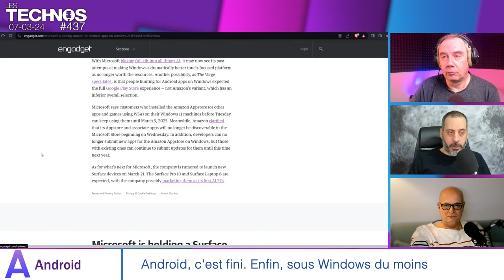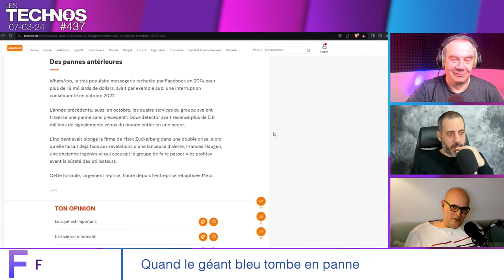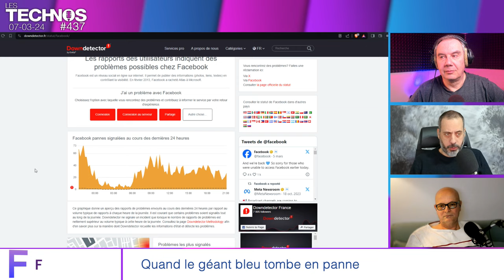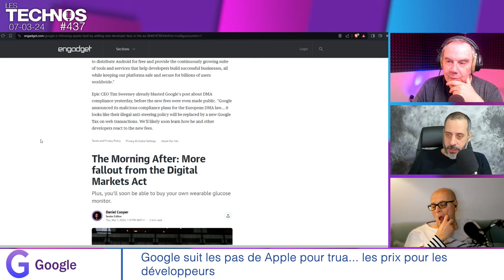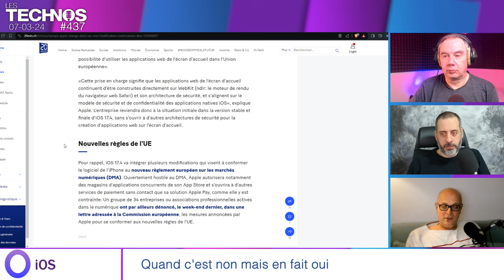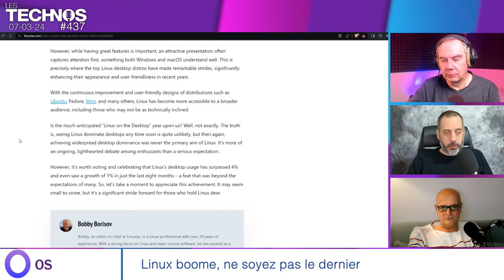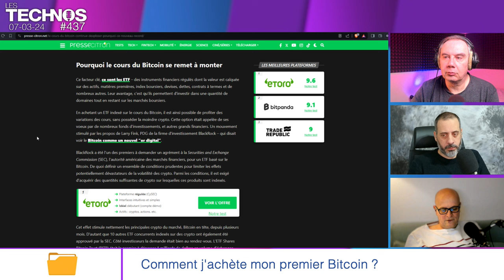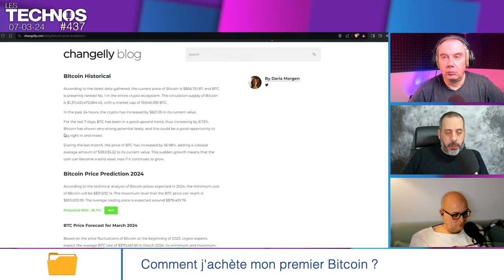Episode 437 : Comment j'achète mon premier Bitcoin ?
Episode 437 avec Sébastien B. et Thierry.

La revue de presse :

• Intro (00:00:00)

• A comme Android (00:03:12) : Android, c'est fini. Enfin, sous Windows du moins. Microsoft abandonne le store Amazon Android sous Windows. (Source

• C comme Claude (00:08:46) : Quand il sait qu'il est testé . Claude 3 surpasse bien ChatGPT dans un domaine : il peut deviner qu'il est en train d'être testé. (Source

• F comme F (00:16:26) : Quand le géant bleu tombe en panne. Les plateformes de Meta étaient difficilement accessibles mardi. Le géant indique que tout est rentré dans l'ordre. . (Source

• G comme Google (00:27:18) : Google suit les pas de Apple pour trua... les prix pour les développeurs. Google va aussi charger plus les développeurs pour le Play Store. (Source

• O comme iOS (00:41:04) : Quand c'est non mais en fait oui . Apple change d'avis sur une modification controversée d'iOS. (Source

• O comme OS (00:46:41) : Linux boome, ne soyez pas le dernier. Linux dépasse 4% de part de marché. (Source

*** Dossier : Comment j'achète mon premier Bitcoin ? *** (00:55:29) :
• Attention, ce n'est pas un investissement en bon père de famille (Source
• Choisissez bien votre plateforme d'échange